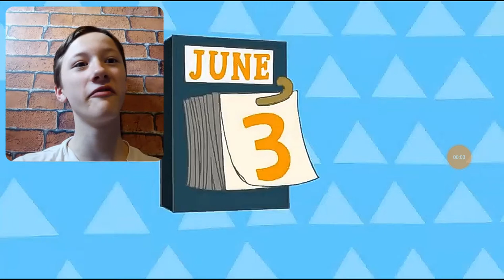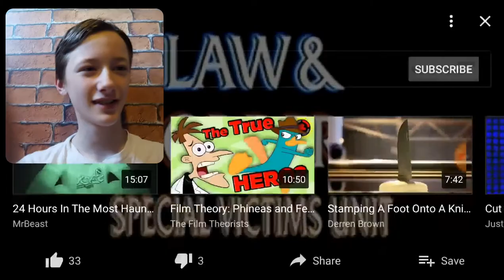The Story Of Two Kids With A Pet Called Perry...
Welcome To The Most Cringe TV Show I've Ever Come Across...

Hope You Enjoyed This Video Gotta A Special Video Like This Coming Soon Just Wait...

Hope You Enjoyed This Video Gotta Very Special Reaction Video Coming Soon Before The Teletubies, Just Wait...